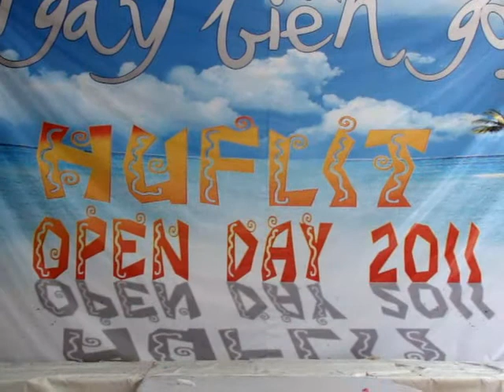2011 Huflit Open Day - TQ1001-1101 BienDao1